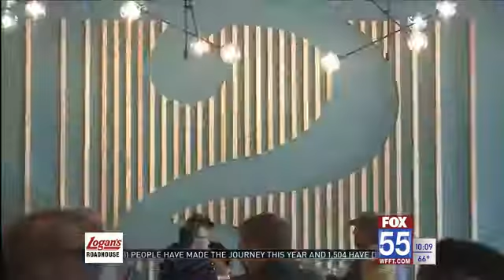2 Toms Brewery now open in Fort Wayne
The brewery, located at 3676 N Wells St., opened Friday.